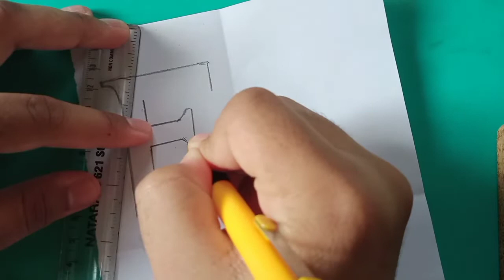Word Art Series || Letter F || 3D Drawing || Draw With Ashish